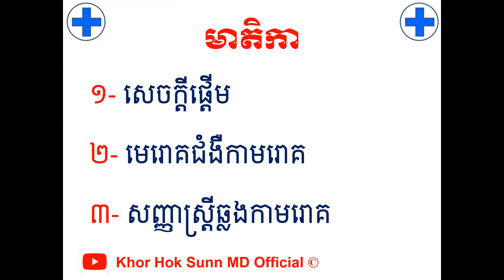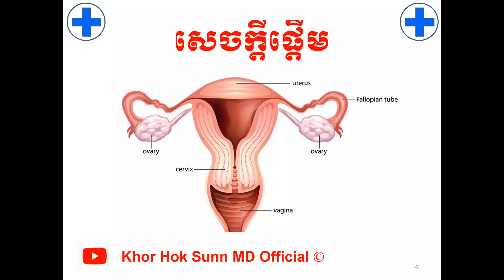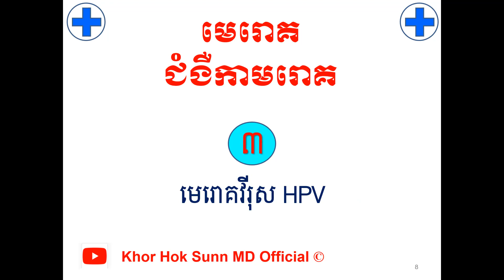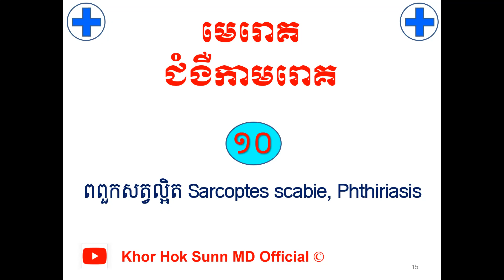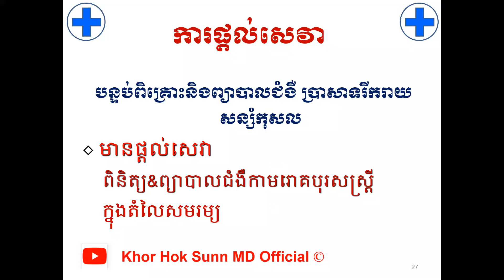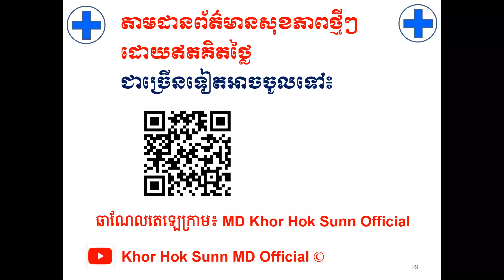សញ្ញាស្ត្រីឆ្លងកាមរោគ l Signs and symptoms of STD l Khor Hok Sunn MD Official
បើសិនបងប្អូនណាស្រណាញ់Channelរបស់ខ្ញុំបងប្អូនអាចចូលរួមឧបត្ថម្ភដល់Channelរបស់ខ្ញុំបាន
1- ABA Bank :
- Account Number: 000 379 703 (USD)
2- Canadia Bank :
Account Name : Mr. KHOR HOK SUNN
Account Number: 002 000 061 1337 (USD)
3- ACLEDA Bank :
Account Name : khor hoksunn
សូមអរគុណ